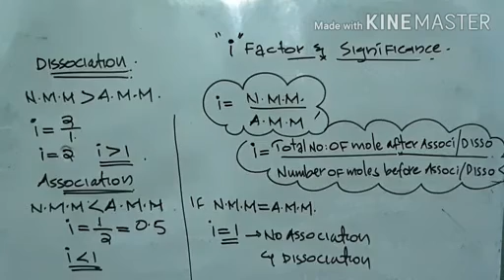PLUS TWO/ SCIENCE/ CHEMISTRY/ PART 25/26.10.2020/MARKAZ HIGHER SECONDARY SCHOOL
MARKAZUTHARBIYAYTHIL ISLAMIYYAH